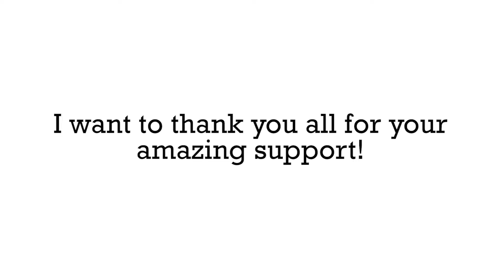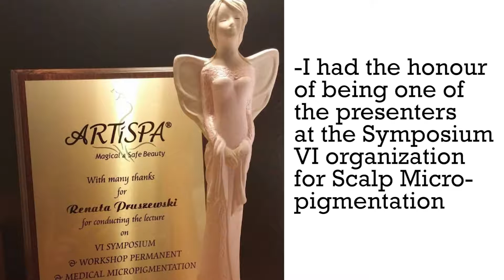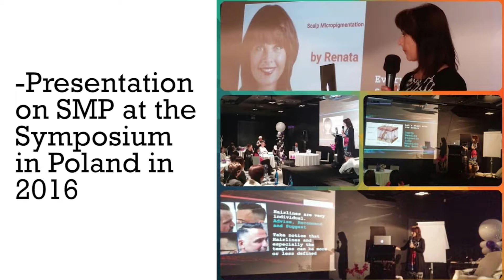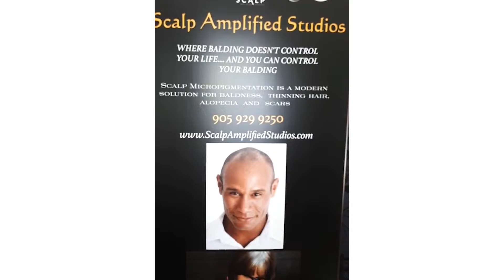💥VOTED the BEST SMP Technician in CANADA💥 2 YEARS in a row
During my career as a Scalp Micropigmentation Technician, I have met so many amazing clients, fellow technicians and learnt a lot about the SMP industry as a whole. These experiences have only fueled my passion and I always look forward to changing the lives of anyone looking at getting SMP done.

This year, I won the Best SMP Technician award. It prompted me to reflect on the past few years and I thought I would make a video montage of a few of the awards I have been privileged of winning as well as clips of clients reacting to their SMP treatments. Enjoy :)

If you are looking for a place to address your hair loss and stop it in its tracks, look no further.